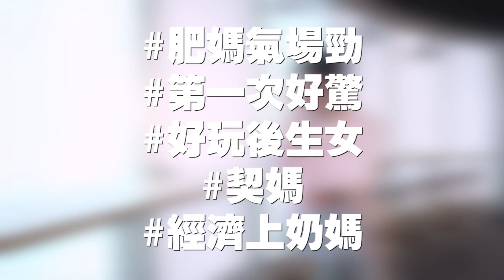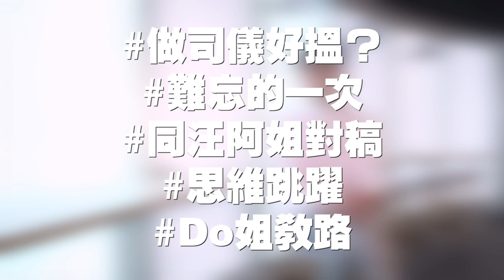【娛樂睇呢啲】金牌司儀唔易做 6號得Do姐教路 | Yahoo Hong Kong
要數宜家TVB嘅御用司儀，6號一定係其中之一。平時睇6號做司儀好淡定，原來多得前輩教路，佢話最難忘嘅一次係同Do姐...